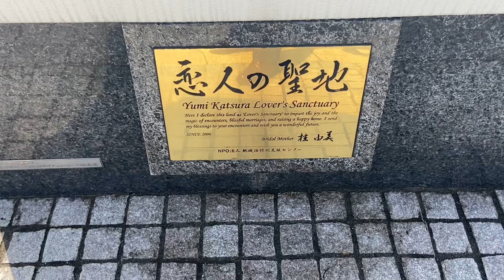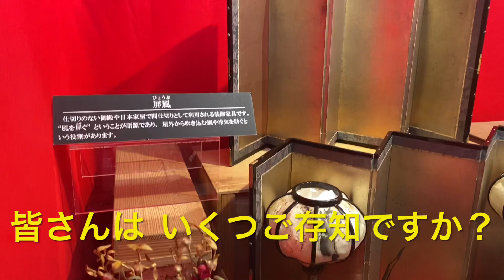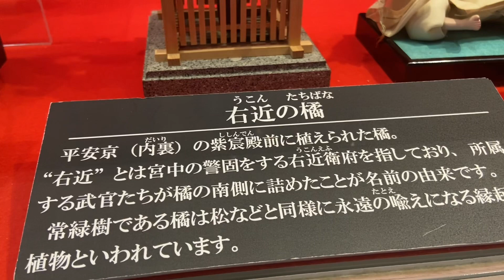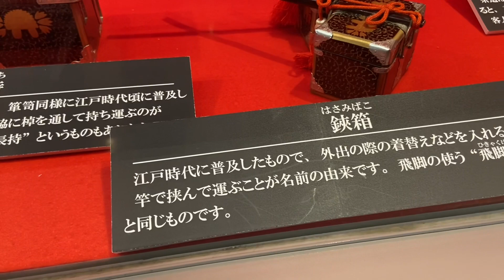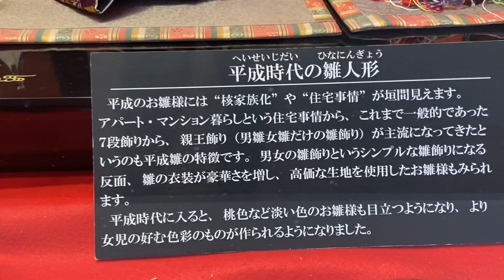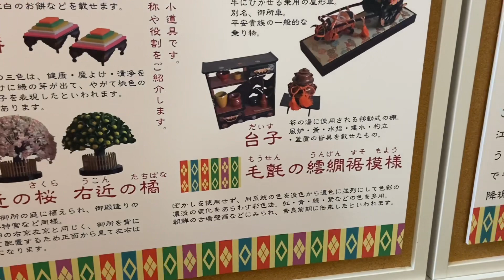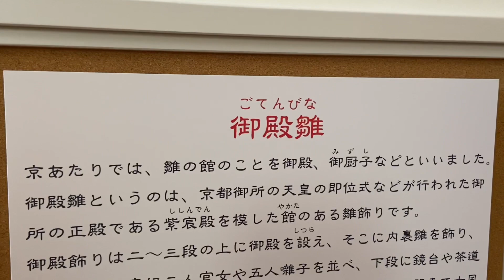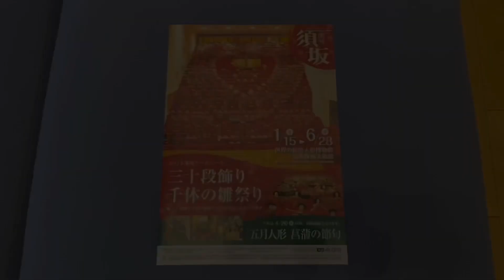三十段飾り 千体の雛祭り 長野県須坂市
長野県須坂市
小池千枝コレクション
世界の民俗人形博物館にて開催中の
三十段飾り  千体の雛祭り  行って来ました。

各時代のお雛様  外国の人形
圧巻の  三十段飾り！

4/20以降  五月人形  菖蒲の節句  同時開催となります。

3月３日は　雛祭り！🌸

リチャードアキラch  ご覧の  淑女の皆様への🎁でも  あります。w

学芸員の  深海様  スタッフの皆様  大変お世話になりました。

あやかちゃん  インタビュー  ご協力  ありがとうございました♪

    登録🔘登録お願いします